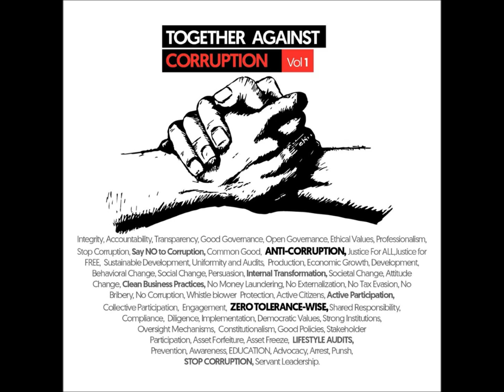TOGETHER AGAINST CORRUPTION Vol 1- ZERO TOLERANCE-WISE MEDLEY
TOGETHER AGAINST CORRUPTION Vol 1 is a brainchild of Dumisani Mthombeni; a Zimbabwean lawyer and anti-corruption activist. It is an innovative game changing corruption prevention and public awareness campaign done under the flagship of ZERO TOLERANCE-WISE YOUTH TRUST.  It is the first music project dedicated towards educating citizens on corruption related issues, raising public awareness, imploring citizens to shun corruption, bringing together all stakeholders and to imploring them to all play an active role in the fight against corruption through collaboration (ie supporting and complementing each other's efforts). This project was born out of the realization that music can be a very powerful tool through which we can spread constructive and positive message within society. Music unites people and transcends boarders.  We are currently engaging other young musicians from all over Africa to come on board in this initiative and make use of our artistic talents to contribute to the fight against corruption.